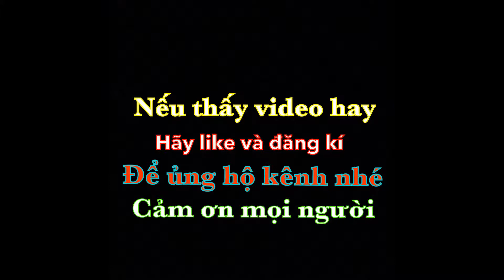Gái xinh ngồi pkl.